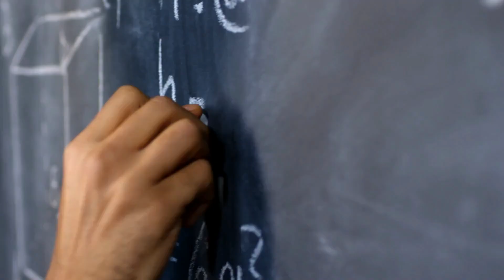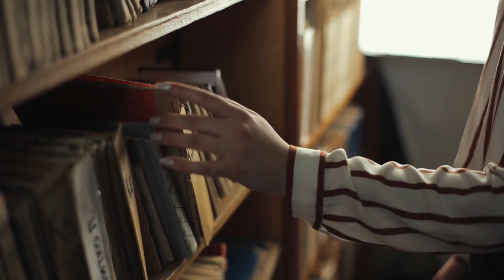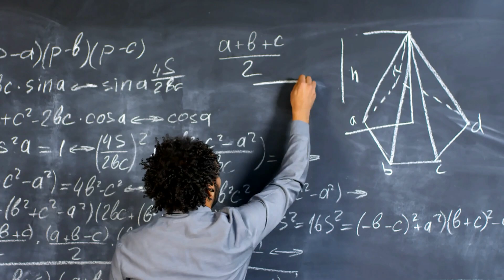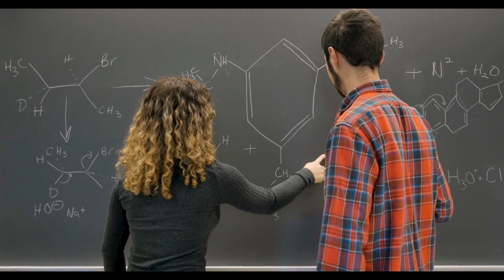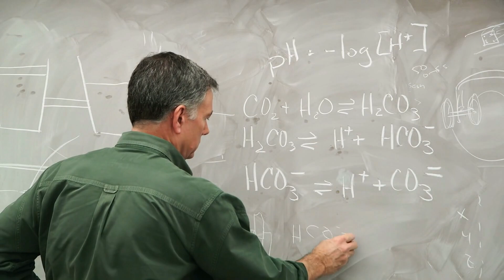This Lazy Student Was 20 Minutes Late Received Two Math Problems… What He Did Shocked His Professor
A slacker was 20 minutes late and received two math problems… His solutions shocked his professor.